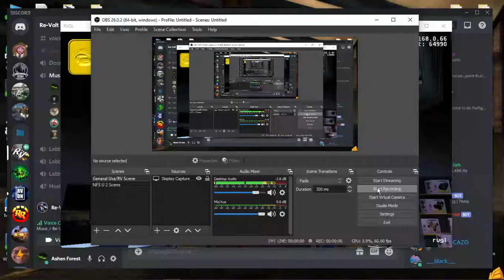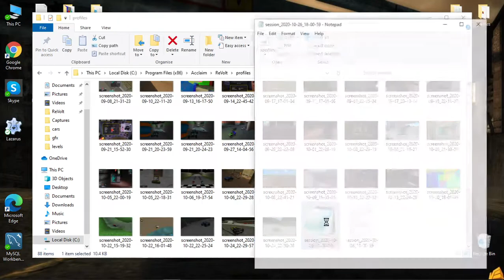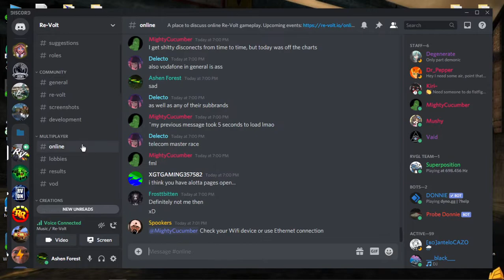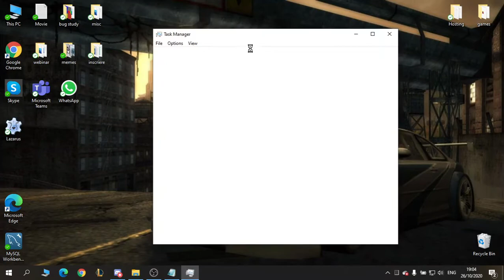"estate wagon cup"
No witty comments. Just facts. Only Panga TC, Shocker, Urban Jungle and Tubers' H-Estate.